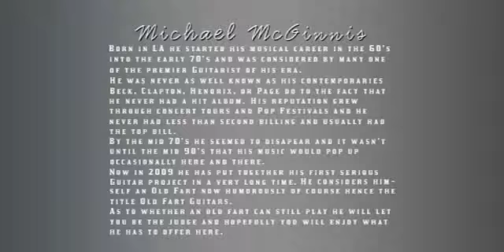Walking Into The Light - Michael McGinnis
Track 11 Walking Into The Light from "Old Fart Guitars"
Guitars, Keyboards Michael McGinnis Written by Michael McGinnis